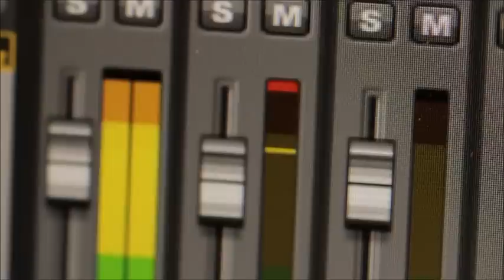Kings of leon Radioactive Fan Made Music Video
Was rushed but like and enjoy :-)

Video Ft -
I am number four (Trailer)
Akon ft Michael Jackson - Hold My Hand